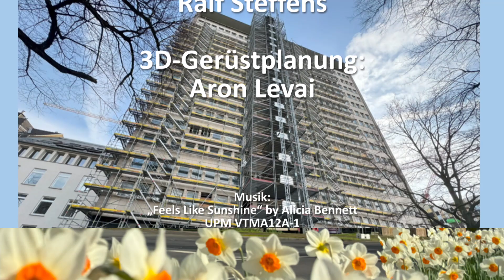Horionplatz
Frühlingserwachen am Düsseldorfer Horionplatz